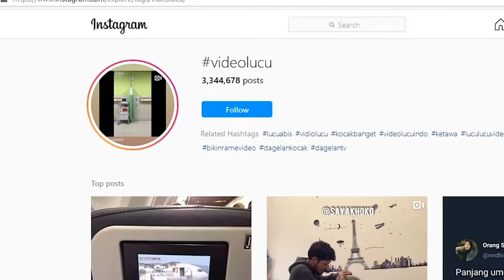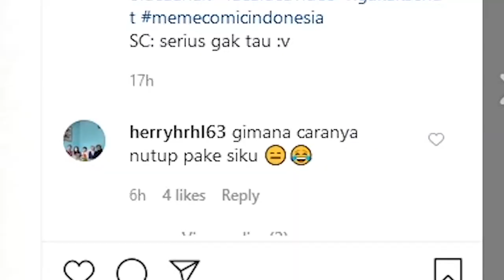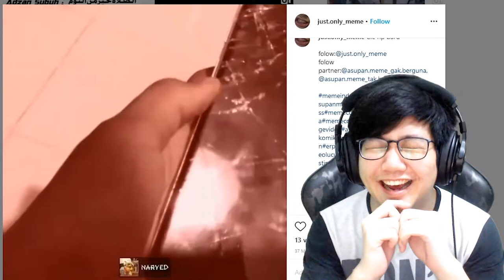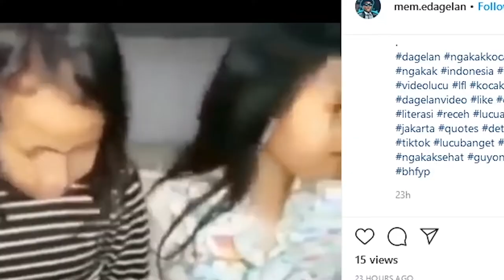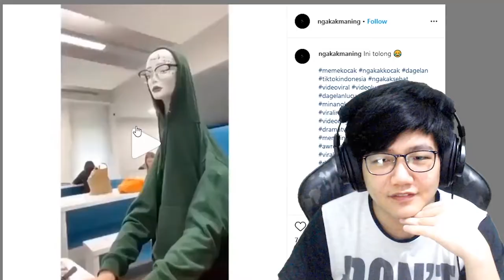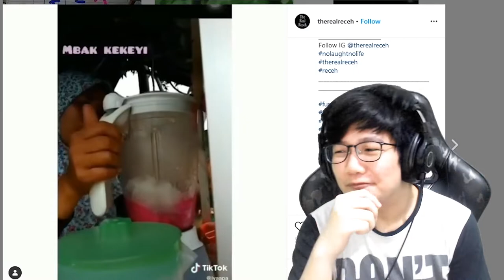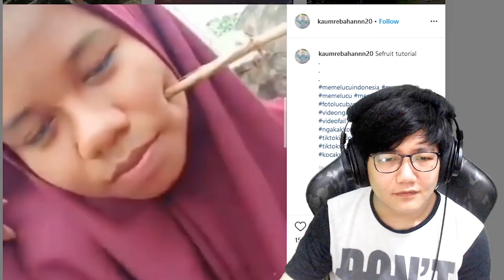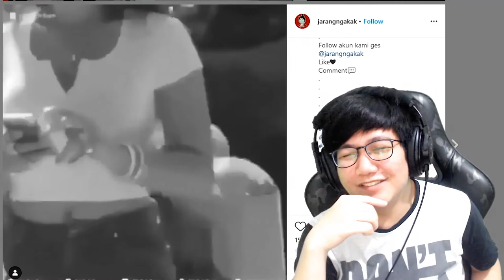Nonton VideoLucu di Instagram - Shitpost Senang-Senang #4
Happy Gaming :)